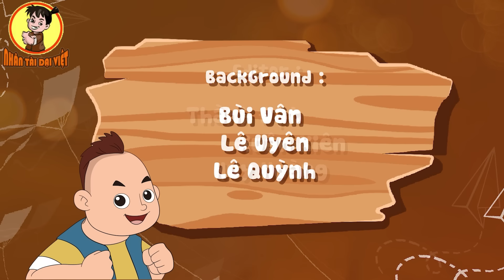THỜI TỚI RỒI - Nhân Tài Đại Việt - Phim hoạt hình - Truyện Cổ Tích Việt Nam | Xưởng Phim HOạt Hình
Chào mừng các bạn đến với kênh chính chủ của Nhân Tài Đại Việt với những thước phim, truyện Cổ tích hay nhất Việt Nam, phác hoạ nội dung truyện ngày xửa ngày xưa, cùng những câu chuyện dân gian đầy ý nghĩa, nhân văn sâu sắc.

© Copyright by Phim hoạt hình chanel ☞ Do not Reup
phim hoạt hình chanel || phim hoạt hình|| hoạt hình việt nam ||